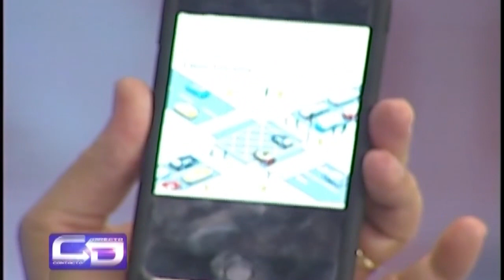Roberto Rodríguez Marchena en Contacto Directo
Entrevista del Portavoz y director general de Comunicación del gobierno dominicano, Roberto Rodríguez Marchena, en Contacto Directo, Teleradio América, domingo 10 de junio de 2016, 11 de la noche, con Anibelca Rosario y Pedro Jiménez.